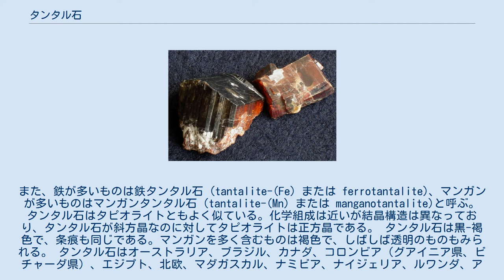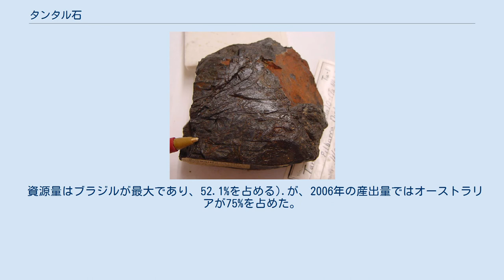タンタル石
マンガンタンタル石（ブラジル リオグランデ・ド・ノルテ州アルト・ド・ギズ産） タンタル石（タンタルせき、Tantalite）は組成式 [(Fe, Mn)Ta2O6] で表される鉄・マンガン・タンタルの複酸化物鉱物である。
タンタルとニオブは任意の割合で固溶するため、コルンブ石-タンタル石系をなし、ニオブが多いものがコルンブ石、タンタルが多いものがタンタル石と呼び分けられる（区別しない場合は総称してコルタンと呼ぶ）。
ただし、比重は大きく異なり、コルンブ石は5.2なのに対しタンタル石では8.0以上にもなる。
また、鉄が多いものは鉄タンタル石 (tantalite-(Fe) または ferrotantalite)、マンガンが多いものはマンガンタンタル石（tantalite-(Mn) または manganotantalite)と呼ぶ。 タンタル石はタピオライトともよく似ている。化学組成は近いが結晶構造は異なっており、タンタル石が斜方晶なのに対してタピオライトは正方晶である。 タンタル石は黒-褐色で、条痕も同じである。マンガンを多く含むものは褐色で、しばしば透明のものもみられる。 タンタル石はオーストラリア、ブラジル、カナダ、コロンビア（グアイニア県、ビチャーダ県）、エジプト、北欧、マダガスカル、ナミビア、ナイジェリア、ルワンダ、アメリカ合衆国（カリフォルニア州、コロラド州、メイン州、バージニア州）、ジンバブエで産出される。
 資源量はブラジルが最大であり、52.1%を占める).が、2006年の産出量ではオーストラリアが75%を占めた。
 コンゴ民主共和国ではコルタンの違法採掘が環境面・経済面でさまざまな問題を引き起こしている。